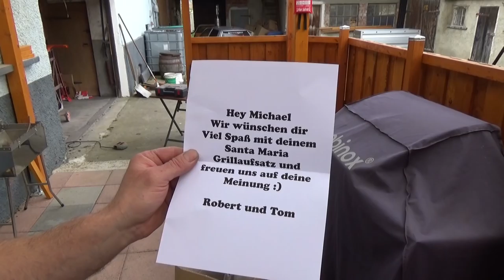Bauvorhaben 2017/18 - Update 09.04.2018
!!! Achtung, kein Grillvideo !!! Es wird wieder gewerkelt.
Nur anschauen wenn auch Interesse besteht !